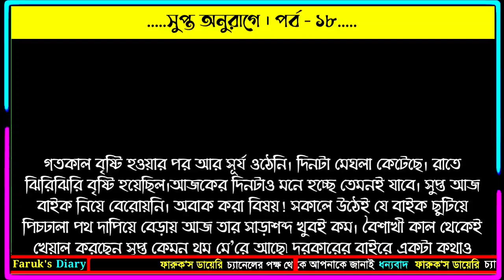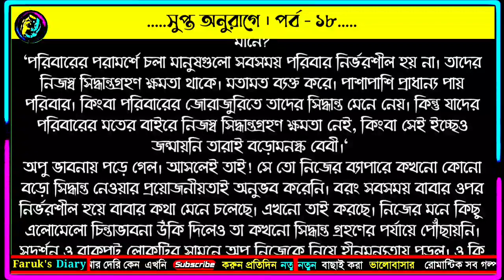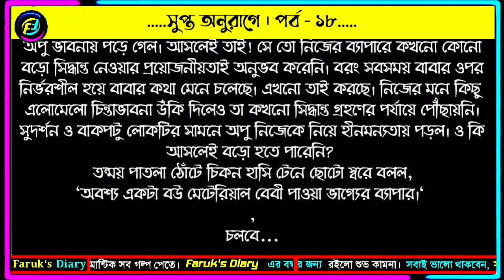সুপ্ত অনুরাগে | পর্ব - ১৮ | প্রভা আফরিন | ভালোবাসার রোমান্টিক গল্প | Faruks Diary